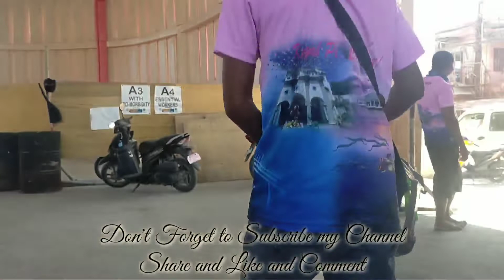Boy Isog nga Bayot gimingaw na sa iyang kauwagon😁😁😁